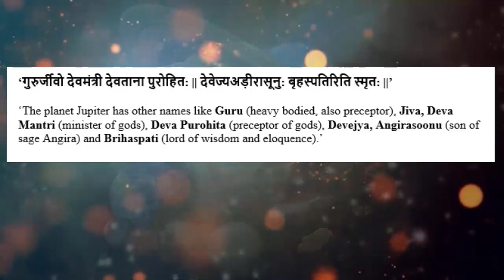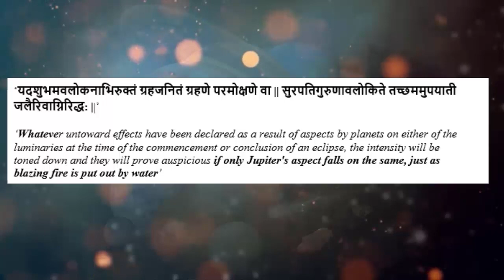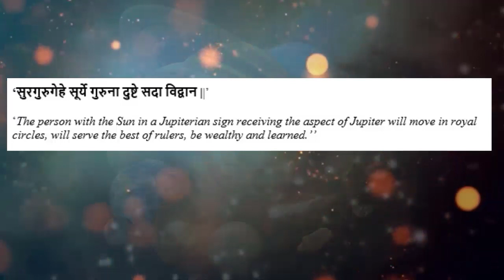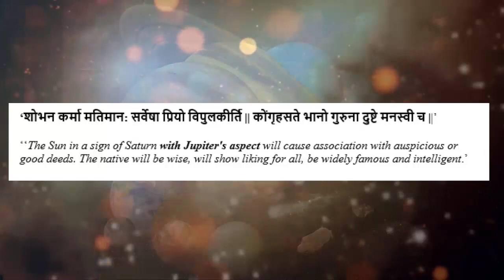What is the MEANING of Jupiters aspects in your horoscope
This video describes how different and many aspects on a house give results and how to manifest them.